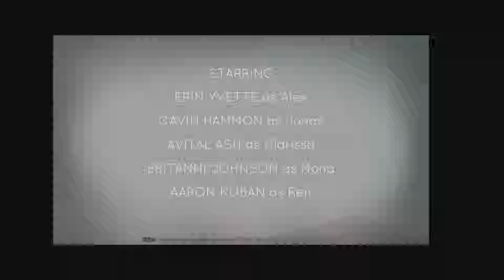Just teens being teens | Oxenfree [ 01 ]